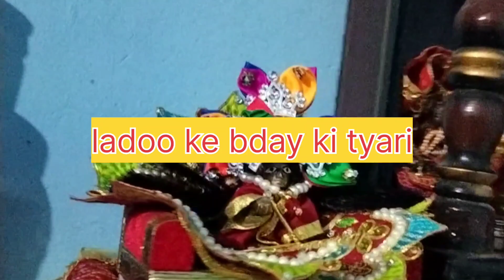Birthday🎂🎂 ki tyari hui suru || Satyanarayan bhagwan ki puja🙏ke sath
🙏🙏🙏♥️सत्यनारायण भगवान की कथा लोक में प्रचलित है। हिन्दू धर्मावलम्बियों के बीच सबसे प्रतिष्ठित व्रत कथा के रूप में भगवान विष्णु के सत्य स्वरूप की सत्यनारायण व्रत कथा है। कुछ लोग मनौती पूरी होने पर, कुछ अन्य नियमित रूप से इस कथा का आयोजन करते हैं। सत्यनारायण व्रत कथा के दो भाग हैं, व्रत-पूजा एवं कथा। सत्यनारायण व्रतकथा स्कन्दपुराण के रेवाखण्ड से संकलित की गई है